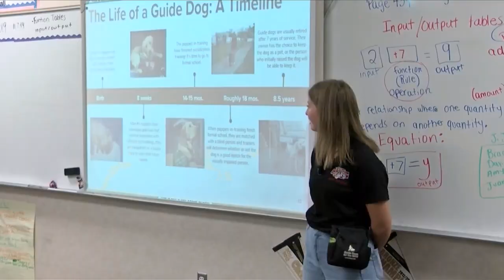Your character matters